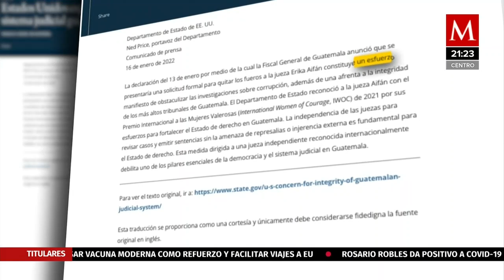Jueza demanda a Guatemala por persecución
La juez Erika Aifán demandó al Estado de Guatemala ante la Comisión Interamericana de Derechos Humanos CIDH por presuntamente violar su independencia judicial